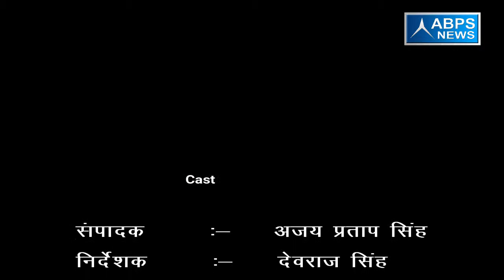गांव -भमोरी , ब्लॉक - आसफ़पुर , जिला - बदायूं